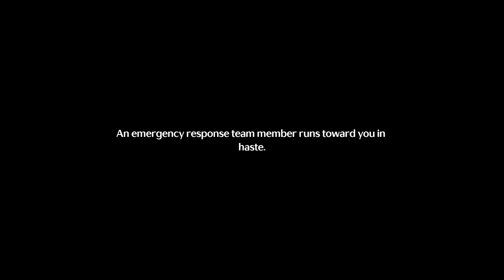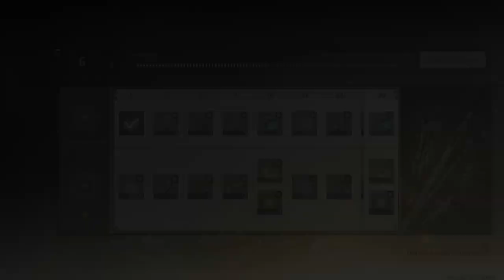Wuthering Waves: Yhoran Trials I and II Completed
All the Yhoran Challenges completed.